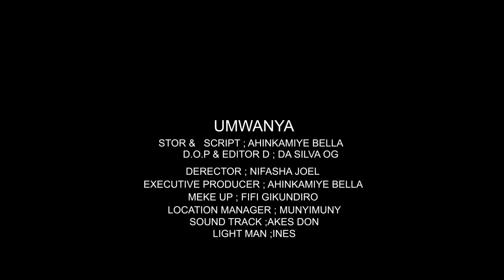UMWANYAFULL MOVIE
BAKUNZI BA BELLA OFFICIAL TURABASAVYE MUDUSHIGIKIRE KUKO TUGIYE KUBAHA IBIKOGWA VYINSHI BISHOBOKA